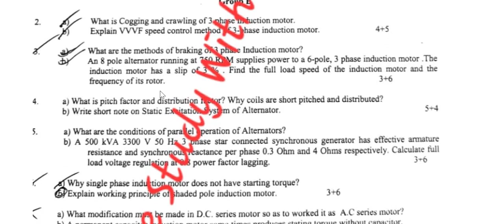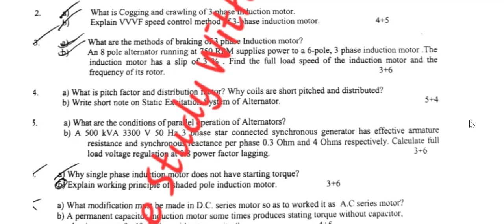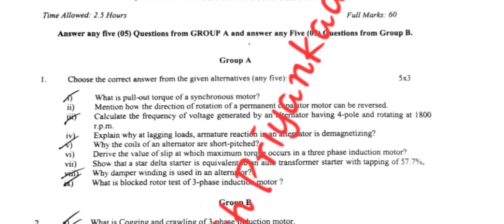Diploma 1st Semester New Question Pattern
West Bengal Polytechnic Internal questions||WBSCTE polytechnic Semester Exam questions,

WBSCTE Polytechnic Semester Exam Question Pattern 2023| Polytechnic Semester Exam pass Strategy 2023||WBSCTE Polytechnic Semester Exam Question Pattern 2023, questions,Apc Roy polytechnic Internal questions,West Bengal Polytechnic Internal questions,polytechnic 1st year 1st internal exam,jexpo 2023 polytechnic college exam|